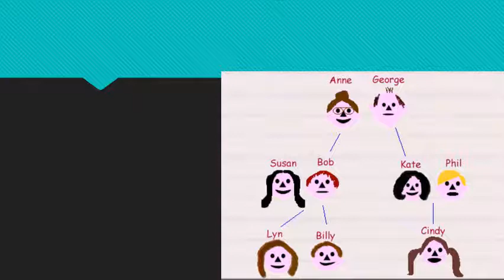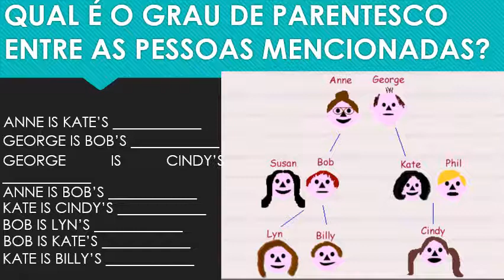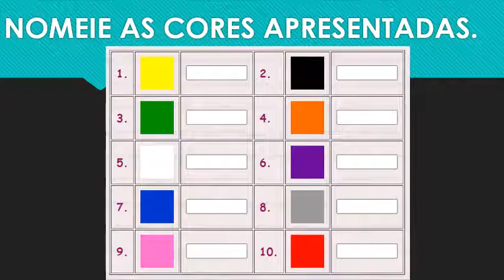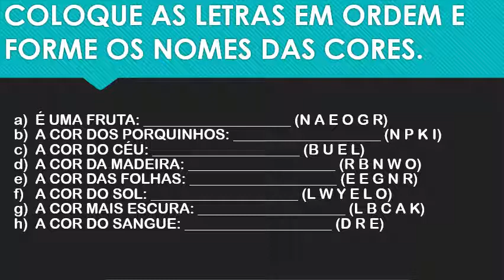QUARTO ANO AULA 33 23 A 27 DE NOVEMBRO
ESTE VÍDEO DESTINA-SE AOS ALUNOS DAS TURMAS 401 E 402 DOS QUARTOS ANOS DA ESCOLA BÁSICA PROFESSORA MARIA DUTRA GOMES.